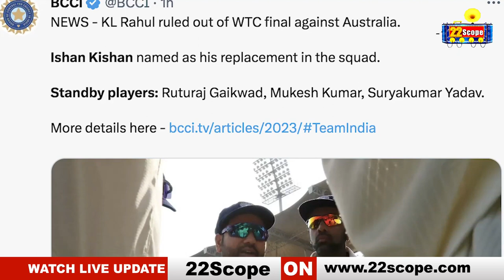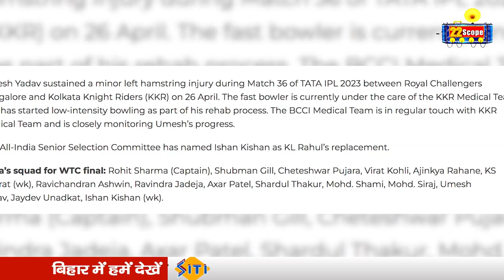Bihar के दो लाल WTC Final के लिए जाएंगे टीम इंडिया के साथ इंग्लैंड। KL राहुल की जगह शामिल किए गए..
Bihar's two Lal will go to England with Team India for WTC Final. Included in place of KL Rahul.

बिहार के दो लाल WTC Final के लिए जाएंगे टीम इंडिया के साथ इंग्लैंड। KL राहुल की जगह शामिल किए गए..

22Scope Live TV | 22 Scope | Hindi News | 22 Scope लाइव